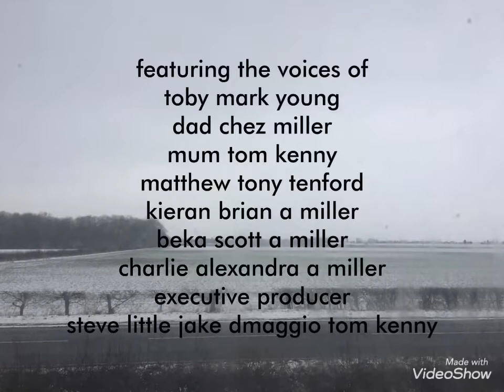The Landregans End Credits 2013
copyright 2013 cartoon network all rights reserved  cartoon network is a property of turner broadcasting incorporated cartoon characters and then a dozen of the animals and animals to breed animals and the other jaywalking questions stopped being able to breed animals for them